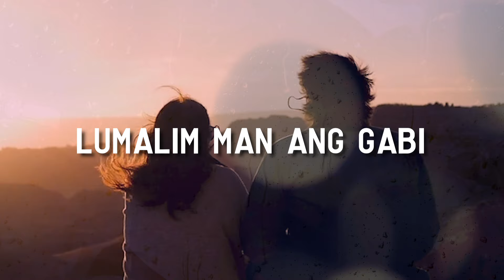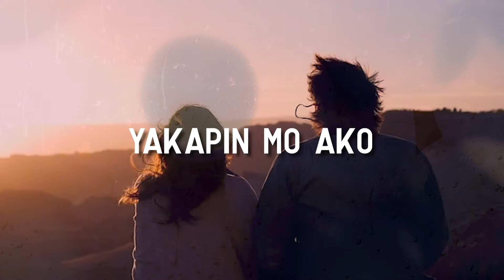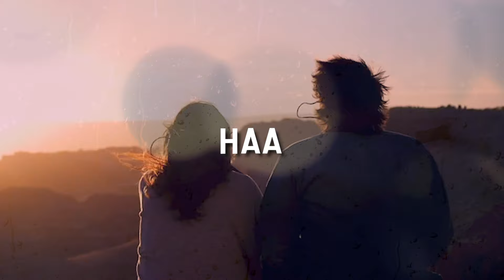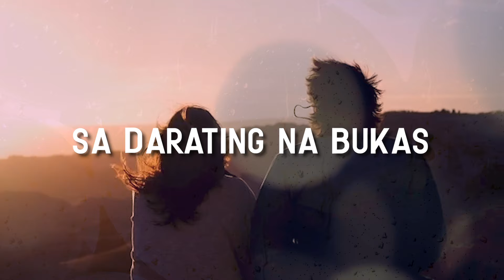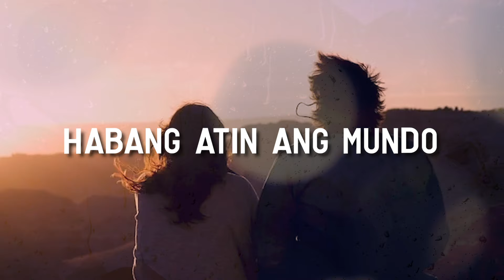South Border - Habang Atin Ang Gabi (Official Lyric Video)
Official Lyric Video - HABANG ATIN ANG GABI